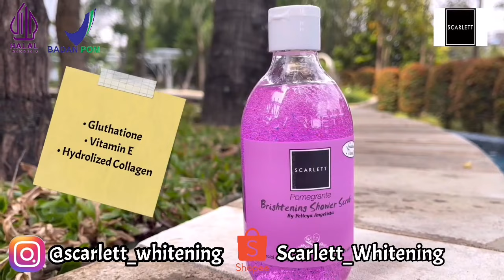LUAR BIASA‼️BABY L BERKURBAN PERTAMA KALI 👍👍